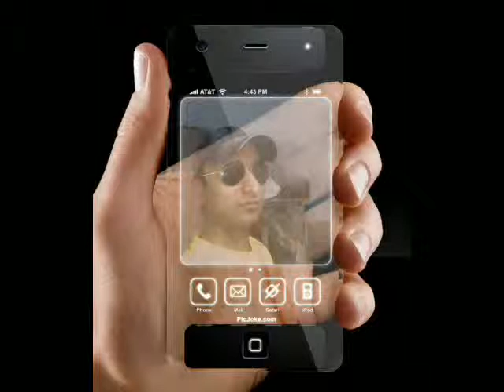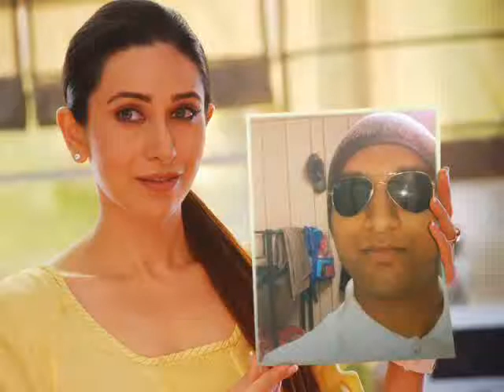Nehtaur Waseem faridi Bijnor